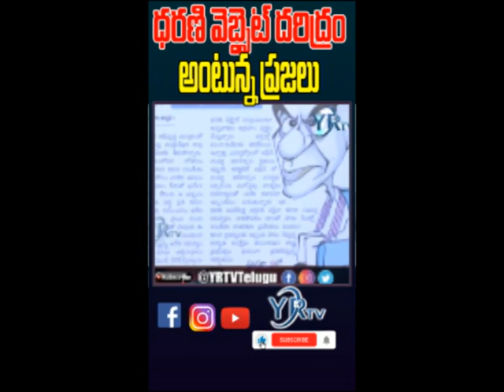ధరణి వెబ్సైట్ దరిద్రం అంటున్న ప్రజలు | YR TV Telugu